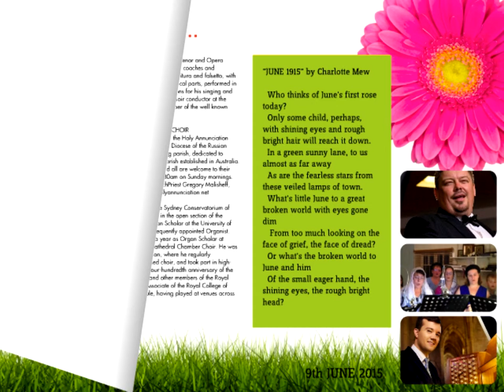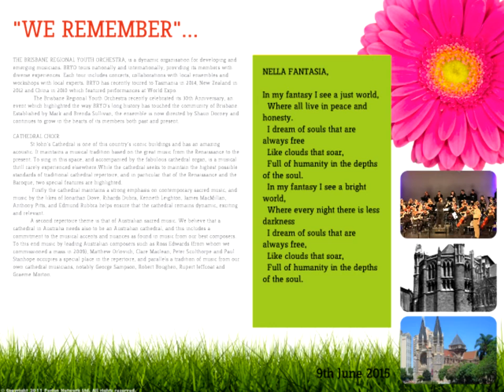Promotion: "We Remember" Concert.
THE promotional video for the "We Remember" Concert at Brisbane's Cathedral Church of St John the Evangelist, staged on 9 June 2015 to mark the centenary of the first "Requiem for The Fallen".

To learn more about Canon Garland Memorial Society Incorporated (the "CGMS"), the Memorial it created or Canon Garland's own story, please visit…

Clergyman and Servant of the Public

David Garland was a devoted Anglican parish priest who became a notable public figure in Australia and New Zealand during the early 1900s.

He spent many years in Brisbane, initially as the Rector of Woolloongabba Parish, centred on Holy Trinity Church, and then from 1920 as Rector of Ithaca-cum-Bardon Parish, centred on St Barnabas’ Church at Red Hill; he broadcast Sunday services on public radio from the latter until his passing in 1939.

His achievements go far beyond spiritual matters. He stood at the very core of the early development of the ANZAC Day commemoration services for all those who served, and for the broader community.

Canon Garland contributed greatly to the enduring nature of ANZAC Day as a special day of solemn commemoration of The Fallen.

From Day One, CGMS’s aim has been to retell his important part of Australia and New Zealand’s shared history, and to establish a permanent memorial to Canon Garland and the origin story of ANZAC Day itself, during the Centenary of the ANZAC period, 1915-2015.